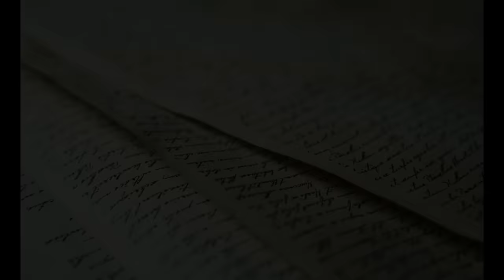Aztekowie i Cortes - Pojedynek Cywilizacji!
Przed wami moment wyjątkowy w historii ludzkości, spotkanie twarzą w twarz dwóch skrajnie różnych cywilizacji, oddalonych od siebie o cały znany wówczas świat. W 1519 r Hernán Cortés przybył do wybrzeży Meksyku, zdecydowany nie tylko rozszerzyć hiszpańskie imperium, ale także nawrócić tubylców na chrześcijaństwo -  a przy okazji zebrać fortunę w złocie. Choć nie spodziewał się tego, to w Tenochtitlán Cortés spotkał swojego azteckiego odpowiednika, wielkiego Montezumę: króla, boga, dowódcę najpotężniejszej machiny wojskowej w obu Amerykach i władcę miasta, którego splendor dorównywał wszystkiemu, czym wówczas szczyciła się Europa. To był moment, gdy dwie całkowicie obce cywilizacje zetknęły się po raz pierwszy – moment absolutnie bez precedensu. Co więcej, w ciągu niespełna dwóch lat Cortés podbił Azteków w jednym z najbardziej zdumiewających ciągów zdarzeń w historii.

To opowieść o tajemniczym królestwie, nieugiętym zdobywcy i skazanym na zagładę imperium Azteków - oto historia w najbardziej porywającym jej wydaniu!

Dajecie mi wysokooktanowe paliwo do działania!